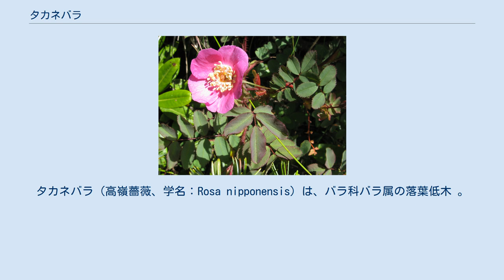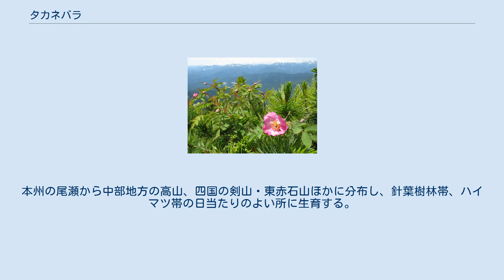タカネバラ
タカネバラ（高嶺薔薇、学名：Rosa nipponensis）は、バラ科バラ属の落葉低木 。
別名、タカネイバラ。
 樹高は1-2mになり、枝はよく分枝する。
小枝は細長く紅紫色を帯び、白色を帯びた細い刺針が多生し、のちに脱落する。
側枝の刺は少なくなる。
托葉は幅広く、膜質で、なかほどまで葉柄に合着し、耳片の先端はとがり、縁に先端が小さな腺になった鋸歯がある。
葉は奇数羽状複葉で、7-9個の小葉からなる。
小葉は、長さ2-3cm、幅1-1.7cmの長楕円形から楕円形になり、短い小葉柄があり、縁には刺状にとがった鋸歯がある。
小葉は薄く、表面は緑色、裏面は白色を帯び、裏面の主脈上にやわらかな伏毛があり、葉柄や葉軸とともに細い刺や腺毛がまばらに生える。
小枝の先端に1-2個の花をつける。
小花柄は細く長さ3-5cmあり、やや長い腺毛が密生または疎生する。
花の径は3.5-4cmで、紅紫色の5弁花になる。
萼は暗紅紫色で、萼筒は長さ6-7mmの狭紡錘形になり、萼裂片は長さ2-3cmの狭披針形で細長く伸び、花時には平開し、内面全体と背面の縁に白い綿毛が密生する。
花弁は長さ2cmの広倒卵状で、ほとんど水平に開出し、基部はくさび状に狭まる。
雄蕊は長さ6-7mmあり、黄色で多数ある。
雌蕊には白毛が密生し、花柱は花の喉部をふさぐ。
果実は長さ1.5-2cmの倒卵状狭紡錘形になり、8-9月に黄赤色に熟し、先端に萼片を残す。
 日本固有種。
本州の尾瀬から中部地方の高山、四国の剣山・東赤石山ほかに分布し、針葉樹林帯、ハイマツ帯の日当たりのよい所に生育する。
 シノニムにあるようにかつてオオタカネバラの変種とされたが、塩基配列の点も染色体の倍数性の点でも異なり現在では独立した種とみなされる。
なお国内の近縁種としてハマナス節（キンナモメア節）の3種がある。